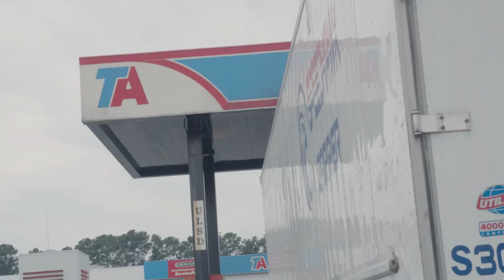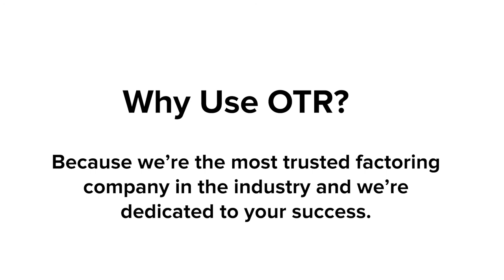The Truck Stops Here With Grace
COO, Grace Maher and the OTR film crew decided to travel to a local TA Truck Stop and talk to some of the men and women that keep this country moving. Keep watching to find out if any of them have ever heard of "factoring."